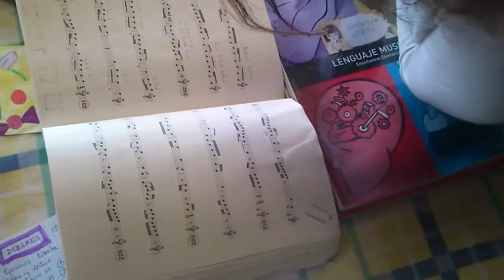Marcela solfeando ritmos binarios y ternarios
En este vídeo podéis observar cómo Marcela solfea una combinación de ritmos de subdivisión binaria y ternaria. Con trabajo y paciencia iremos ajustando poco a poco las medidas.